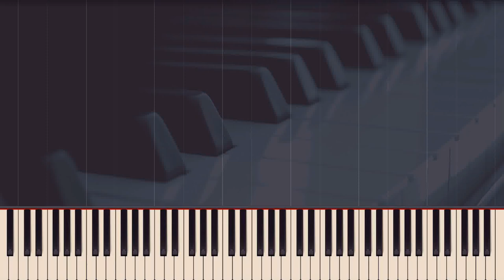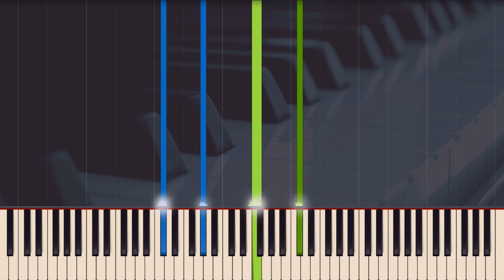Frédéric Chopin - Nocturne No. 2 in D flat Major, Op. 27 (Synthesia)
The Nocturne in D-flat major is initially marked as lento sostenuto and is in 6/8 meter. It consists of two strophes, repeated in increasingly complex variations. The piece is 77 measures long.

Blair Johnston calls the main cadence, near the end of the piece, "one of the most glorious moments in Chopin's entire output". Johnston also calls the piece "one of [Chopin's] most graceful essays in fioritura ornamental practices". Huneker states that the piece "really contains but one subject, and is a song of the sweet summer of two souls, for there is obviously meaning in the duality of voices." He also claims that the piece is "harmonically most interesting". Friskin states that the piece contains "broken rhythms and slurs which require a delicate hand touch".